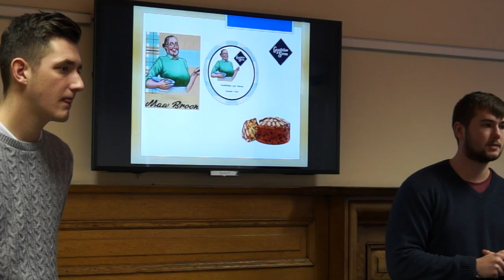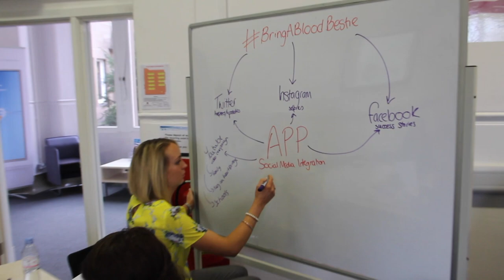How to market Dundee Cake - Abertay University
Students from Abertay's Marketing and Business degree course, presented their research into how Dundee Cake could be reaching a wider audience. Martin Goodfellow, Sales Director for Goodfellow and Steven bakery, alongside other business and communication experts, listen to the students' feed-back.